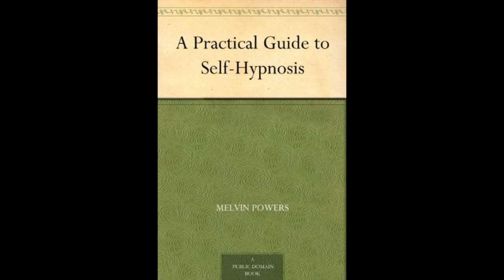[Audio Book & Script] A Practical Guide to Self-Hypnosis by Melvin Powers Chapter 1 (cc)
A Practical Guide to Self-Hypnosis by Melvin Powers first published in 1961
(Turn on CC for English script.)

00:27 | Foreword
06:53 | Chapter 1